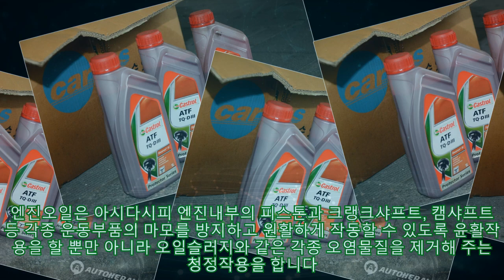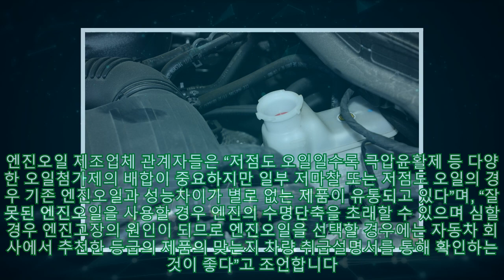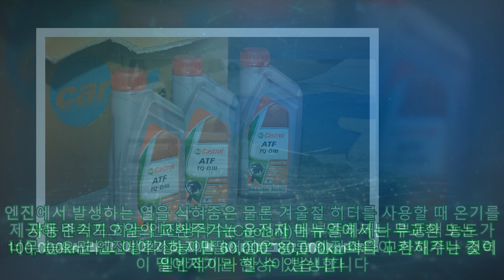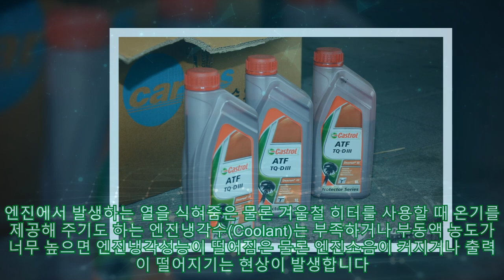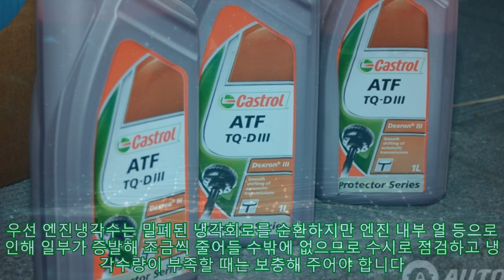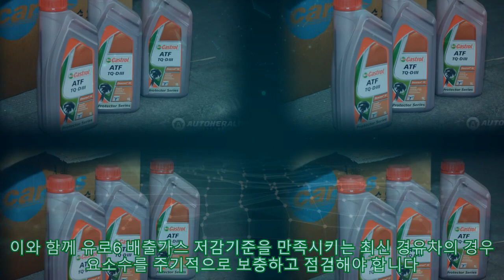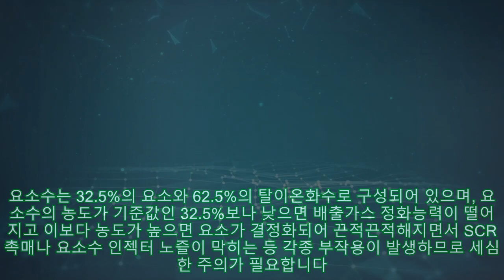[아롱 테크] 엔진오일만 갈면 끝? 자동차, 오액(五液) 제때 갈아줘야 수명 연장|카24/7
[아롱 테크] 엔진오일만 갈면 끝? 자동차, 오액(五液) 제때 갈아줘야 수명 연장|카24/7 |Invicta Men's Pro Diver Stainless Steel Quartz Watch . Please help me with an order to maintain the system, thanks a lot.| 자동차는 평소에 엔진이나 각종 운동부품의 윤활 및 열을 식혀주는 윤활장치나 냉각장치와 같은 순환계통의 소모품을 제 때 관리해줘야 합니다. 자동차 전문정비업소에서는 브레이크 패드와 같은 소모성 부품과 더불어 오액(五液) 즉, 엔진냉각수, 엔진오일, 브레이크오일, 변속기오일, 파워스티어링 오일 등 다섯 가지 액체류만 제때 교환해 줘도 차를 오랫동안 탈 수 있다고 이야기 합니다. 엔진오일은 아시다시피 엔진내부의 피스톤과 크랭크샤프트, 캠샤프트 등 각종 운동부품의 마모를 방지하고 원활하게 작동할 수 있도록 윤활작용을 할 뿐만 아니라 오일슬러지와 같은 각종 오염물질을 제거해 주는 청정작용을 합니다. 엔진오일은 짧은 구간에서 가다서다를 반복하는 등 엔진이 얼마나 스트레스를 받는지 등 자신의 주행조건에 따른 적절한 교환주기를 설정하고 주기적으로 교환해 주는 것이 좋습니다. 일반적으로 엔진오일의 교환주기는 오래된 차인 경우 5,000~8,000km 정도, 새 차인 경우에는 8,000~10,000km 정도에 한 번씩 교환해 주는 것을 권하고 있습니다. 엔진오일 교환주기는 운전습관이나 주행환경에 따라 다르며, 오래된 차일수록 새 차 때보다 자주 교환해 주는 것이 바람직합니다. 특히 배기가스 후처리장치가 장착되어 있는 디젤차 또는 가솔린 직분사(GDI) 엔진이 탑재된 차량의 경우 엔진오일의 세심한 관리가 요구된다”는 것이 정비사들의 공통된 지적입니다. 가솔린 직분사 엔진의 경우 엔진오일만 정기적으로 교환해줘도 오일슬러지 및 카본 누적으로 인한 출력저하 및 소음발생 등 각종 엔진이상을 어느 정도 예방해 줄 수 있다는 것이 정비사들의 설명입니다. 최근에는 엔진오일의 점도가 낮은 저점도 엔진오일 또는 저마찰 엔진오일을 적용하고 있는 차량이 증가하고 있는 추세입니다. 저점도 오일은 하이브리드 차에 주로 적용되어 왔으나 최근에는 가솔린과 디젤차까지 확대되고 있습니다. 엔진오일 점도가 점점 낮아지는 이유는 여러가지 이유가 있는데 연비규제가 강화되면서 연비향상을 꾀하기 위한 목적이 가장 크다고 할 수 있습니다. 연비 및 배출가스 저감을 위해 타이밍체인 텐셔너를 비롯해 유압식 밸브 래시 어저스터(HLA, 유압으로 밸브간극을 자동으로 조정해 주는 기구), 가변밸브타이밍(VVT) 등 다양한 유압구동시스템이 적용됨에 따라 엔진오일이 기본적인 윤활기능 외에도 이러한 시스템의 작동유압으로 사용되고 있기 때문이지요. 시스템의 원활한 작동은 물론 엔진의 펌핑로스(Pumping loss, 엔진의 흡배기 손실)을 줄이기 위해 엔진오일의 점도가 낮아질 수밖에 없다는 것이 전문가들의 이야기입니다. 엔진오일 제조업체 관계자들은 “저점도 오일일수록 극압윤활제 등 다양한 오일첨가제의 배합이 중요하지만 일부 저마찰 또는 저점도 오일의 경우 기존 엔진오일과 성능차이가 별로 없는 제품이 유통되고 있다”며, “잘못된 엔진오일을 사용할 경우 엔진의 수명단축을 초래할 수 있으며 심할 경우 엔진고장의 원인이 되므로 엔진오일을 선택할 경우에는 자동차 회사에서 추천한 등급의 제품의 맞는지 차량 취급설명서를 통해 확인하는 것이 좋다”고 조언합니다. 자동변속기오일은 변속기어 등 각종 변속기부품의 윤활은 물론 밸브보디(Valve body)라 불리는 부품 내부의 오일회로를 순환하면서 변속단을 제어하는 역할을 합니다. 따라서 변속기오일을 제 때 교환해 주지 않으면 변속충격이 발생하는 등 변속이 부드럽지 못하고 경우에 따라 소음이 발생하거나 연비가 나빠지기도 합니다. 일부 차종에서는 변속기오일 교환이 필요없는 무교환 변속기오일을 적용하고 있기도 하지만 최근에는 이러한 무교환 오일의 경우에도 제작사에서 가혹조건 등 필요에 따라 교환해 줄 것을 권장하고 있는 추세입니다. 자동변속기오일의 교환주기는 운전자 매뉴얼에서는 무교환 또는 100,000km라고 이야기하지만 60,000~80,000km마다 교환해주는 것이 일반적이라 할 수 있습니다. 엔진에서 발생하는 열을 식혀줌은 물론 겨울철 히터를 사용할 때 온기를 제공해 주기도 하는 엔진냉각수(Coolant)는 부족하거나 부동액 농도가 너무 높으면 엔진냉각성능이 떨어짐은 물론 엔진소음이 커지거나 출력이 떨어지기는 현상이 발생합니다. 엔진냉각수는 순수한 물만 사용하는 것이 아니라 에틸렌글리콜과 같은 빙결방지제와 방청제 등 각종 첨가제가 함유되어 있습니다. 순수한 물은 냉각수 통로를 순환하면서 녹을 발생시키고 영하의 날씨에서 얼 수밖에 없는데 아시다시피 물이 얼 경우 체적이 약 9% 정도 증가하므로 라디에이터나 엔진실린더가 파손될 우려가 있기 때문입니다. 또 물은 100℃에서 끊기 때문에 무더운 여름철 엔진을 제대로 식혀주기가 어렵습니다. 에틸렌글리콜과 같은 빙결방지제는 –30℃ 이하에서도 얼지않고 끊는점 또한 130℃ 이상이므로 겨울철 냉각수 결빙방지는 물론 여름철에도 냉각시스템의 성능을 안정화해 주는 역할을 합니다. 산화방지제와 같은 각종 첨가물은 냉각수회로 내부의 녹 발생을 억제하고 물 때를 제거하는 등 냉각수가 냉각순환회로를 원활하게 순환할 수 있도록 해 주지요. 따라서 겨울철 뿐 아니라 여름철에도 엔진냉각수의 관리가 생각보다 무척 중요합니다. 엔진 냉각시스템의 대표적인 고장증상인 엔진과열(오버히트)의 경우 냉각수의 부족 또는 냉각순환 이 불량한 경우가 대부분입니다. 우선 엔진냉각수는 밀폐된 냉각회로를 순환하지만 엔진 내부 열 등으로 인해 일부가 증발해 조금씩 줄어들 수밖에 없으므로 수시로 점검하고 냉각수량이 부족할 때는 보충해 주어야 합니다. 이 때에는 가급적 자동차 매뉴얼에 있는 규격(순정) 제품을 사용하는 것이 좋습니다. 같은 냉각수라 할지라도 냉각수 안에 함유된 첨가제가 다르기 때문에 화학작용에 의해 냉각수회로에 부식 등이 발생할 수 있을 뿐 아니라 냉각수의 부동액 농도가 달라지기 때문입니다. 일반적으로 부동액의 농도가 35% 미만이거나 65%를 초과할 경우 엔진내부에 부식이 발생하거나 냉각성능이 떨어져 오버히트를 발생시킬 확률이 높아집니다. 또한 냉각수가 부족하거나 부동액 농도가 너무 높으면 엔진냉각성능이 떨어짐은 물론 엔진소음이 커지거나 출력이 떨어지기는 현상이 발생합니다. 냉각수는 수시로 점검해 부족할 경우 보충해 주는 것이 좋지만 부동액의 농도를 정기적으로 점검해야 합니다. 특히 한 가지 부동액만으로 관리할 경우를 제외하고 조금이라도 다른 종류의 부동액이 섞일 경우 또는 부동액 농도가 낮아질 경우 2년에 한 번씩 냉각수를 교환해야 합니다. 냉각수 교환 때에는 일반적으로 라디에이터의 드레인 코크를 열어 냉각수를 빼 내는 경우가 많은데 이 경우 라디에이터 내부의 냉각수만 빠지므로 정비업계에서는 가급적 부동액교환기와 같은 전용장비를 이용해 교환할 것을 권장하고 있습니다. 브레이크오일은 브레이크 마스터실린더 등 제동장치의 윤활 뿐 아니라 브레이크 페달을 밟았을 때의 제동압력을 브레이크 패드 또는 라이닝으로 전달해 브레이크를 작동하는 유압으로 사용됩니다. 브레이크오일을 제 때 교환해주지 않으면 브레이크 작동 시 기포가 발생해 브레이크가 작동하지 않는 베이퍼록(Vaper lock) 현상이 발생할 수 있습니다. 마스터실린더 고착 등으로 인해 브레이크 디스크 편마모나 차량 쏠림 등이 생길 수도 있지만 엔진오일이나 변속기오일, 엔진냉각수 등에 비해 상대적으로 관리를 소홀히 하는 경향이 많은 것이 사실입니다. 브레이크오일은 일반적으로 8만~10만km 마다 점검하고 교환해 주는 것이 바람직합니다. 참고로 엔진룸 내부에 있는 브레이크오일 리저브탱크의 수위가 MAX에서 MIN 쪽으로 내려갈 경우 브레이크 패드나 라이닝이 마모상태를 점검해 볼 필요가 있습니다. 최근 전기모터로 스티어링 휠을 구동하는 전동식 파워스티어링(EPS 또는 MDPS)이 일반화되면서 유압식 파워스티어링 시스템 적용차량이